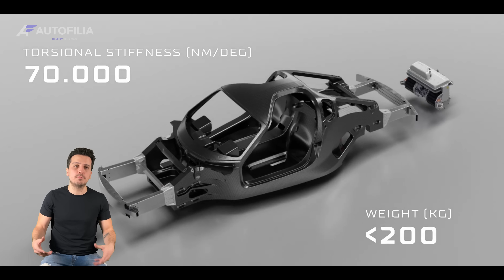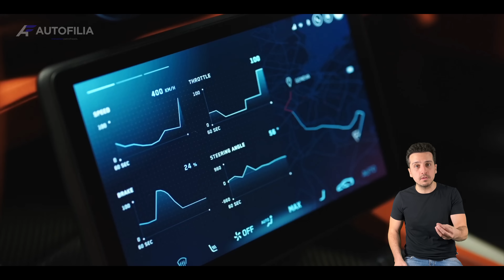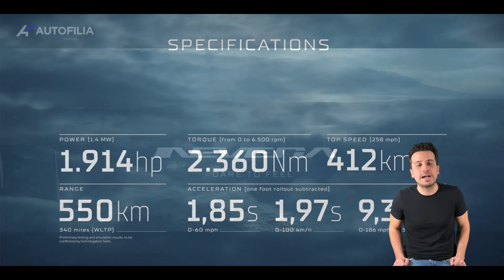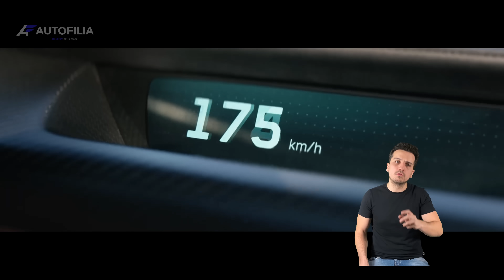Rimac Nevera || El verdadero primer Hypercar Eléctrico || AUTOFILIA